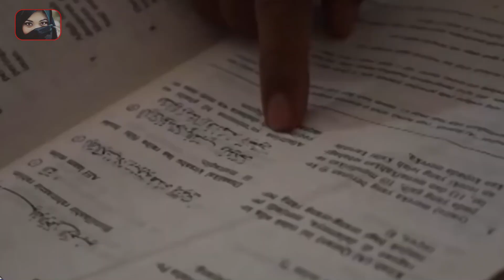DERETAN 7 Artis Cantik Pemain Sinetron Preman Pensiun RCTI, gosip artis hari ini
Sinetron preman pnsiun selalu saja mencuri perhatian banyak orang. Bukan karena di dalamnya memerankan beberapa preman asli yang ada di kehidupan nyata. Namun nyatanya di gabungkan dengan beberapa wanita cantik yang ternyata tidak bisa di kalahkan dengan artis senior lainnya. Ya ini dia nih, yang bikin semua penontonnya menjadi sangat suka dan antusias menonton sinetron tersbeut. Seperti halnya kehadiran rheina hingga inka putri pratiwi. Ini dia! DERETAN 7 Artis Cantik Pemain Sinetron Preman Pensiun RCTI.